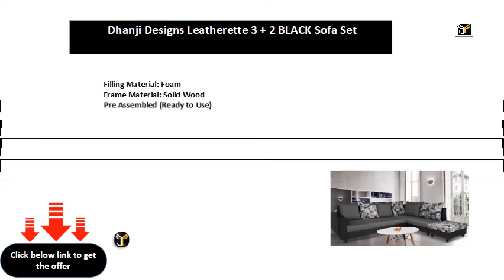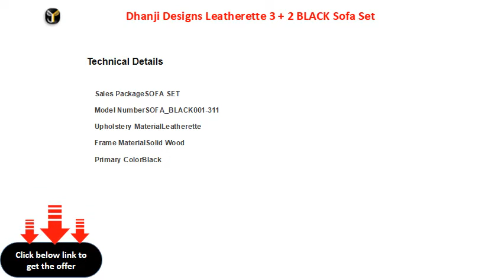Dhanji Designs Leatherette 3 + 2 BLACK Sofa Set